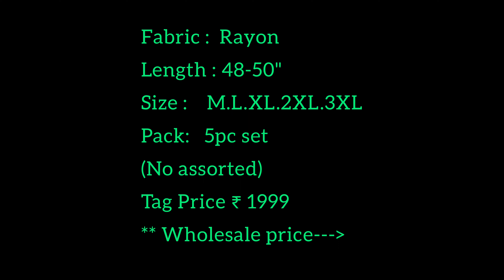Branded Anarkali Kurtis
KRIZZ TEX conveys you our wishes and thanks to our beloved friends for watching our video.
KRIZZ TEX எங்கள் வீடியோவைப் பார்த்த எங்கள் அன்பான நண்பர்களுக்கு எங்கள் வாழ்த்துக்களையும் நன்றிகளையும் தெரிவிக்கிறது.

KRIZZ TEX Branded Kurtis. All brands with excellent quality and comfort fit. Branded Kurtis are with MRP tag and rayon material is with Liva tag.
Krizz is exclusive for COTTON BIOWASHED KURTIS, where cotton is 100% guaranteed. All sizes with same cost. Check the availability. All time fashionable wear which can be used for function, festival, party, college, regular office wear,... also.
Krizz gives an elegant look and as a different woman in the society. Kurti with excellent quality and comfort fit. Brand size, fit and exclusive kurtis. Available in bulk and customized orders are also done. Watch the video till end to know more about the material, finishing, embroidery, print, design, size,.. and more about the kurti.

@KRIZZ we welcome young Entrepreneur s. We help you to start business & guide you from A to Z.
How to start business from 0 level- bank loan  setting up growingestablishing.
Ideas to start & run your business depending upon your locality.

KRIZZ TEX
Shop Address
91, Nanjundapuram Road,
Ramanathapuram,
Coimbatore-641045,
Tamil Nadu, India.

@KRIZZ இளம் தொழில்முனைவோரை வரவேற்கிறோம். வணிகத்தைத் தொடங்கவும், A முதல் Z வரை வழிகாட்டவும் நாங்கள் உங்களுக்கு உதவுகிறோம்.
நிறுவுதல். 
வளர்த்தல் அமைத்தல் 
0 நிலையிலிருந்து தொழில் தொடங்குவது எப்படி- வங்கிக் கடன்
உங்கள் இருப்பிடத்தைப் பொறுத்து உங்கள் வணிகத்தைத் தொடங்க மற்றும் நடத்துவதற்கான யோசனைகள்.